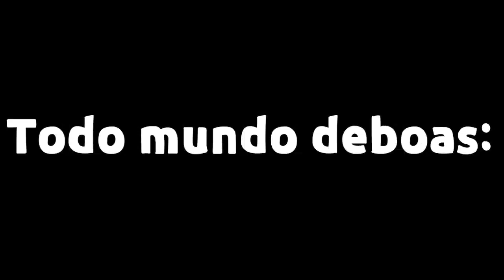❝Todo mundo deboas na intro e o Cadu rebolando😳❞⋆Creative Squad Gacha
୧📋; introdução”
⌕eita Cadu😳
⌕as ocs estão em lugares aleatórios
-ˋˏ✄┈┈┈┈┈┈┈┈┈┈┈┈┈
 ִֶָ‎⌕𓈒Sobre mim

⌕Idade?
 ִֶָ‎⌕𓈒12
⌕Nome?
 ִֶָ‎⌕𓈒Fernanda
⌕Signo?
 ִֶָ‎⌕𓈒Touro
-ˋˏ✄┈┈┈┈┈┈┈┈┈┈┈┈┈
 ִֶָ‎⌕𓈒Sobre o canal

⌕Inspiração do nome do canal?
 ִֶָ‎⌕𓈒Jack Sparrow

⌕Quais as suas inspirações na edição?
 ִֶָ‎⌕𓈒Anne bee,Hey nanda, Etc ֶָ֢ ֶָ֢ ֶָ֢ ֶָ֢

⌕Tem outros canais?
 ִֶָ‎⌕𓈒Sim PhantonmaticaBah e Omari

-ˋˏ✄┈┈┈┈┈┈┈┈┈┈┈┈┈
 ִֶָ‎⌕𓈒Conteúdos do canal
⌕GCMV
⌕MEMES
⌕TUTORIAIS
⌕ETC
-ˋˏ✄┈┈┈┈┈┈┈┈┈┈┈┈┈

 ִֶָ‎⌕𓈒Créditos/inspiração
-ˋˏ✄┈┈┈┈┈┈┈┈┈┈┈┈┈

 ִֶָ‎⌕𓈒Tags
୧📋; finalização”